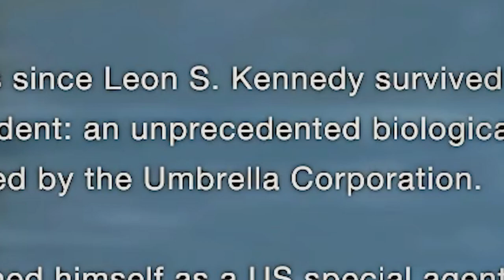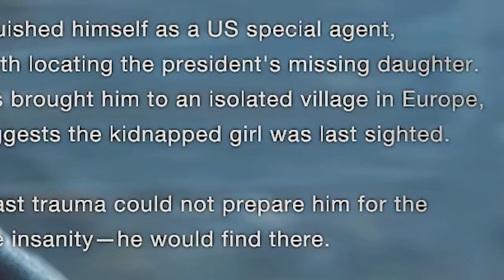LEON HAS... RETURNED!!! | Resident Evil 4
Good news GUYS Leon Smith has finally returned to the series after a long hiatus. In this latest instalment of the Resident Evil 4 series, Leon must fight his way through the Raccoon City Police Department, a secret military base, and the Umbrella Corporation's underground laboratory.